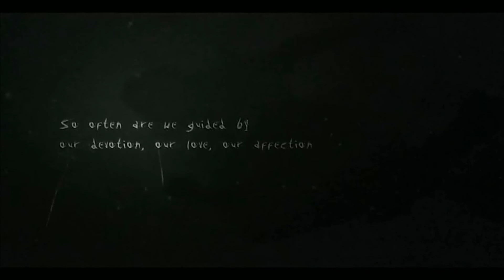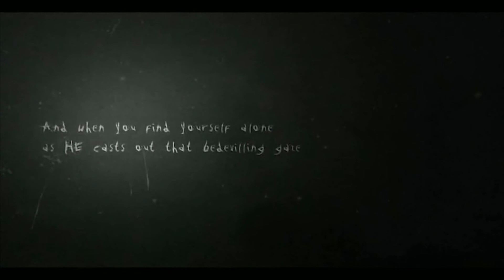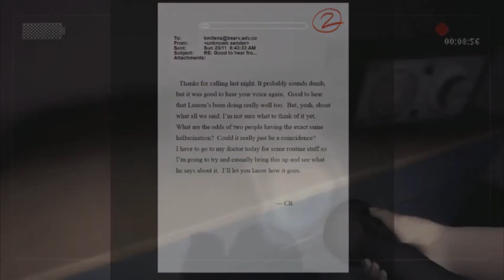A LA RECHERCHE DES PAGES PORNO (SlenderTheArrival #1)